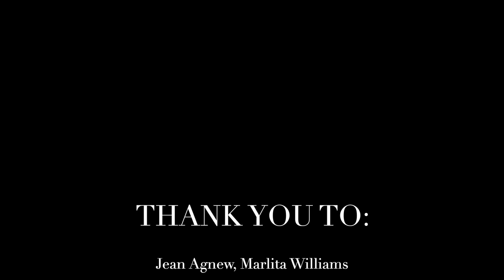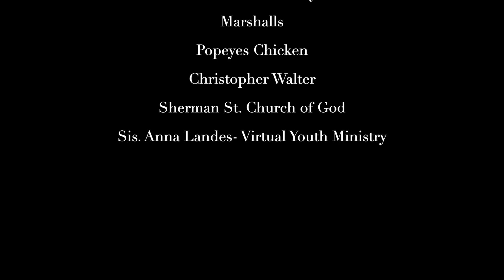Marvelous Monday Ministry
Marvelous Monday Outreach Ministry